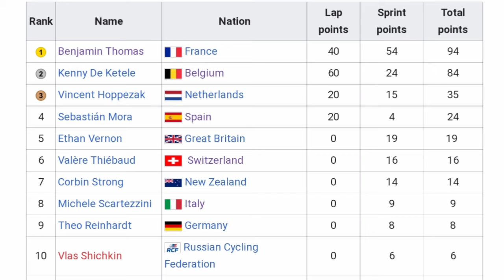Benjamin Thomas Gold | Men's Points Race | 2021 UCI Track Worlds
Benjamin Thomas Gold | Men's Points Race | 2021 UCI Track World Championships

4.3" Screen Display Bike Mirror, (Rear View Camera 145° View)

Benjamin Thomas from France wins the gold in the Men's Points Race.

Thomas was quoted saying "."

Kenny De Ketele and Vincent Hoppezak were 2nd & 3rd.
Classification

1 Benjamin Thomas (France)
2 Kenny De Ketele, (Belgium)
3 Vincent Hoppezak, (Netherlands)
4 Sebastián Mora,
5 Ethan Vernon,
6 Valère Thiébaud,
7 Corbin Strong,
8 Michele Scartezzini,
9 Theo Reinhardt,
10 Vlas Shichkin,

Music
1.
2. Splice app (GoPro)